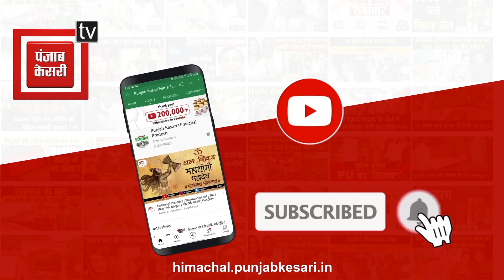शाहतलाई में होगा दो दिवसीय दशहरा मेले का आयोजन… सनातन सेवा समिति के अध्यक्ष ने दी जानकारी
शाहतलाई में होगा दो दिवसीय दशहरा मेले का आयोजन

सनातन सेवा समिति शाहतलाई करवाएगी मेले का आयोजन

मेले को लेकर शाहतलाई के गणमान्य लोगों के साथ हुई बैठक

14  और 15 अक्टूबर को होगा दशहरा मेले का आयोजन

महिला मंडलो के और स्कूली बच्चों के होंगे कार्यक्रम

सांस्कृतिक संध्याओं में हिमाचल के बड़े-बड़े कलाकार देंगे प्रस्तुति